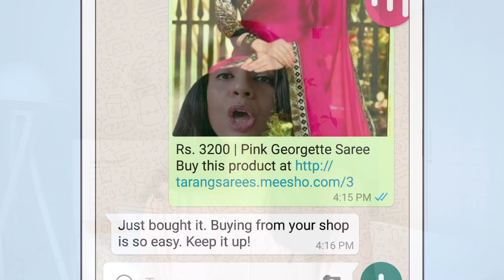Women Earn Money with these Apps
As a Single Mother, Freelancing has helped me to spend more time at the time, balance work & Life, and avoid unnecessary expenditures. Here is this video listing a few WFH options especially for Women.

Freelance Taxation & Payments